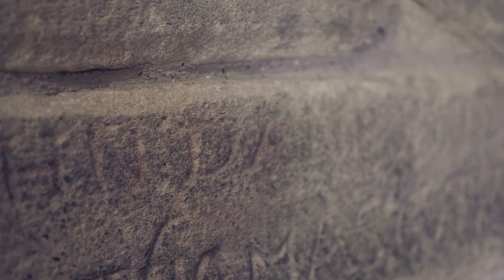Why Visit Newcastle Castle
In this video we give you a little bit of a teaser why Newcastle Castle is a must see attraction in North East England.

With amazing history and heritage for all the family to explore, knowledgeable, friendly and down-to-earth staff and amazing views across Newcastle, Gateshead and the bridges of the River Tyne now has never been a better time to support part of the UKs finest heritage.